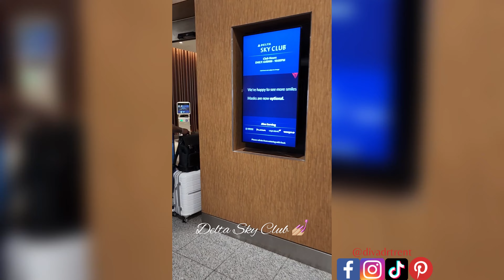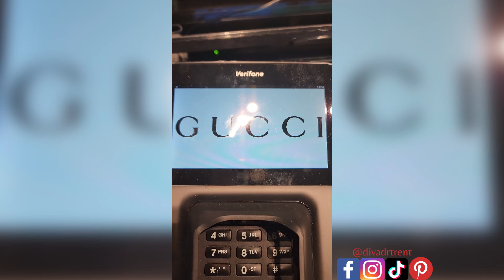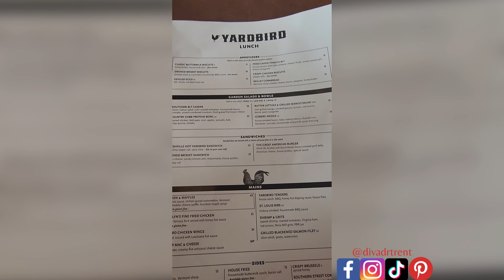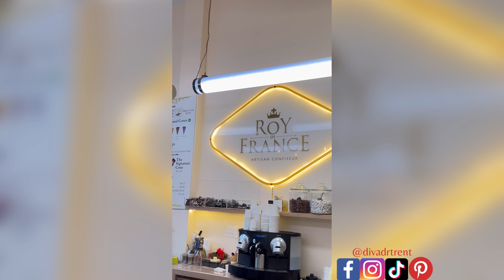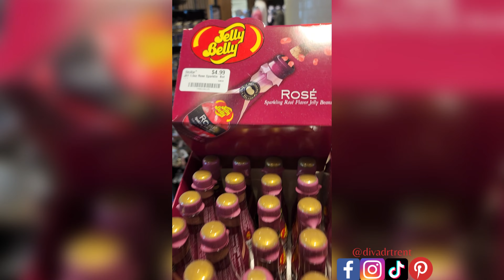Surprise 40th Birthday Trip for my Husband!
We did a couples trip to Miami and had a blast!